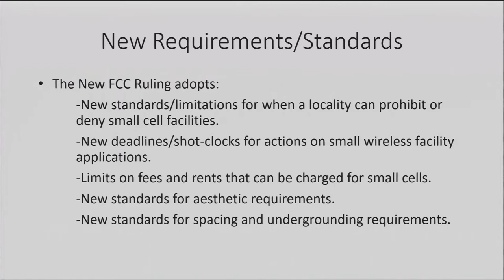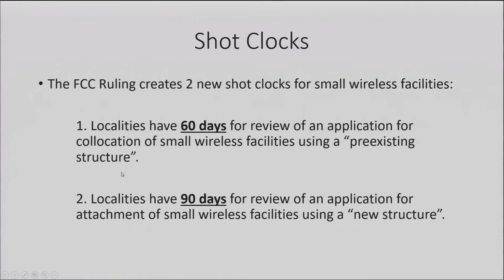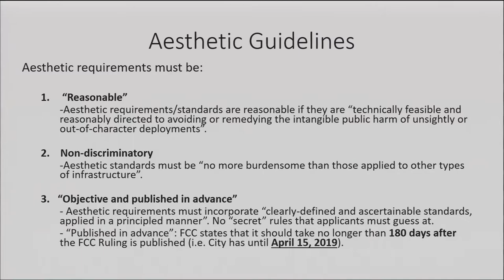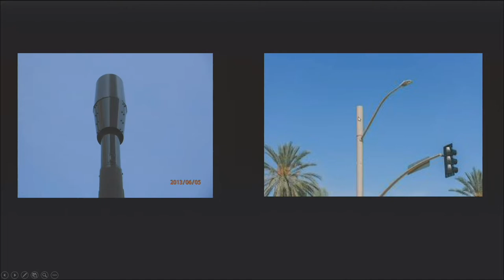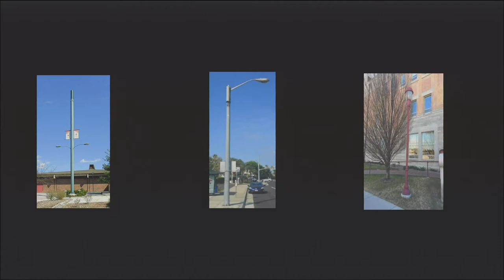Santa Cruz City Planning Commission 3/14/19